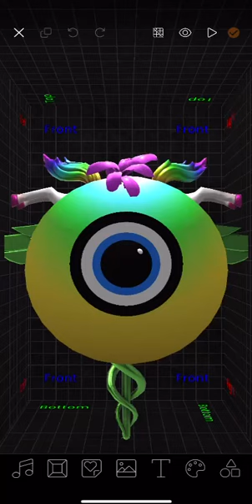Transcend Reality with Wings of Perception | Unleash Your Creative Vision - Soulside Wonderland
Experience a mind-bending journey in the captivating 3D space of Soulside Wonderland. Immerse yourself in the surreal beauty of Wings of Perception, featuring a mesmerizing giant eyeball with wings. Let your imagination soar as you add music, dynamic camera movements, and other exciting elements to bring your creative vision to life. Explore the depths of artistic expression and create a visual masterpiece that reflects your unique style.

But that's not all! This remarkable creation can be minted as an NFT or shared as a stunning video, allowing you to showcase your artwork to the world. Join us in this extraordinary adventure and unlock the unlimited possibilities of Wings of Perception in Soulside Wonderland.